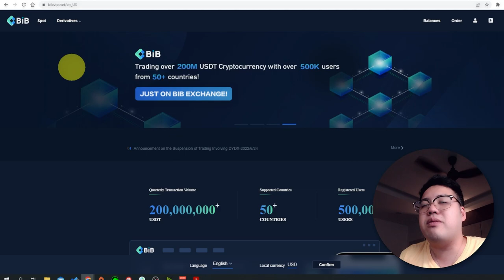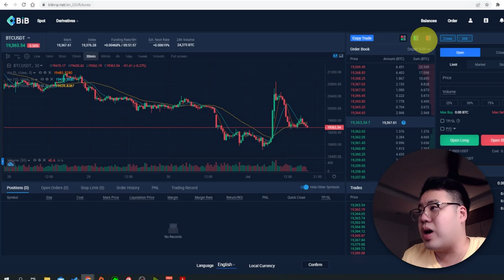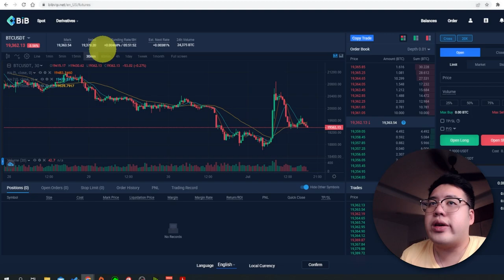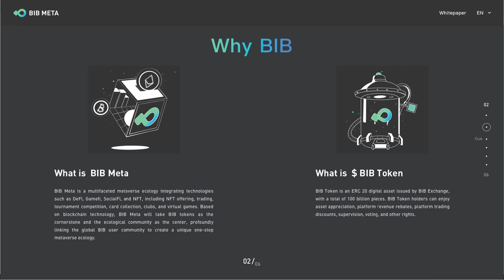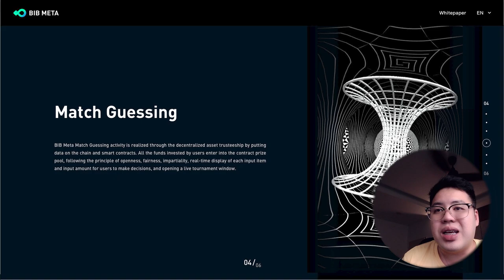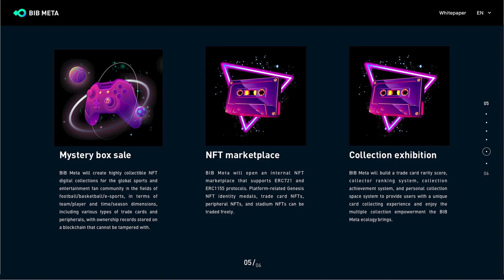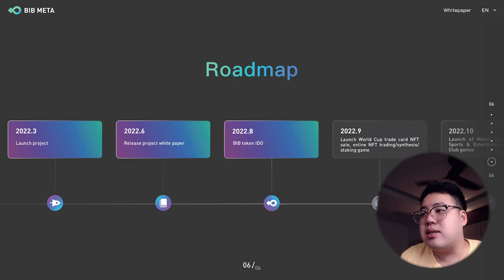NEW Web 3.0 Crypto Exchange Platform | With Upcoming Exchange TOKEN!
BIB meta will launch in this coming September, during the 2022 world cup, it will provide a specific scene of web 3.0 application, users will enjoy the wonderful football game in Web3.0.
Relying on BIB Exchange and with NFT as the core, it becomes the starting point for a centralized Exchange to open Web3.0.

Users will get a 6% rebate on trading fees once you register using this link.